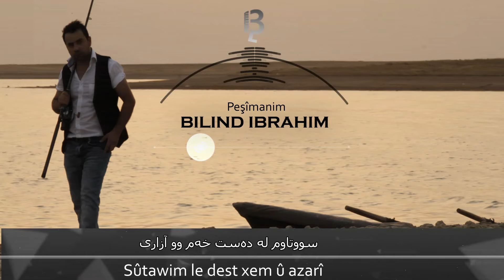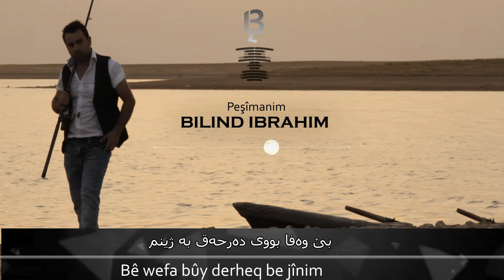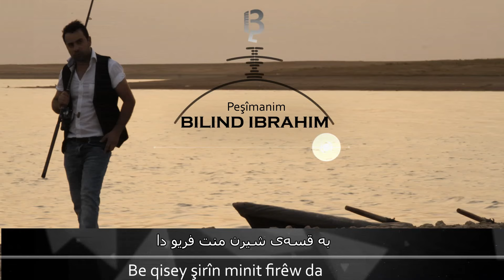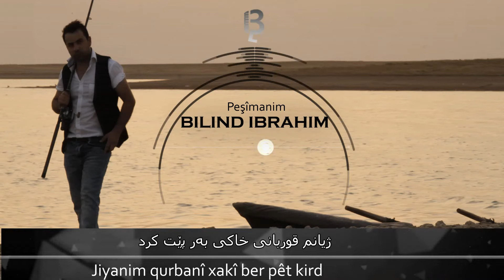Bilind Ibrahim (2012) Peşîmanim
Peşîmanim

Peşîmanim le dildarî
Sûtawim le dest xemû Azarî
Peşîmanim ke tûm nasî
Dilim da be tû zûr be kesasî
Ne'let lew jiyaney tûy be min nasand
Dirextî xûşewîstî le dilim da çeqand

Brû namewê ballat bibînim
Bê wefa bûy derheq be jînim

Ax rojêk da dê peşîmanî
Le dastanî dill hîçit nazanî
Be qisey şêrîn mint firîw da
Ta ew diley min be carêk şêt kir
Ax nazanim çûn bawerm pêt kird
Jiyanim qurbanî xakî ber pêt kird

Peyv:Ziyad as'di
Awaz:bilindabrahîm